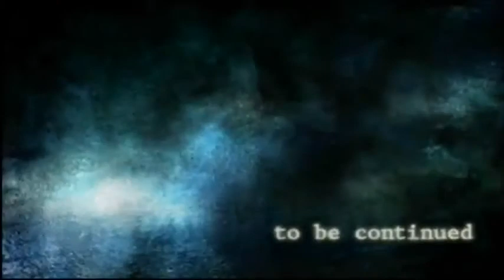Resident Evil Revelations Game play trailer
Trailer de gameplay du jeu Resident Evil (6) Revelations. Tout vos jeux vidéos neufs moins cher